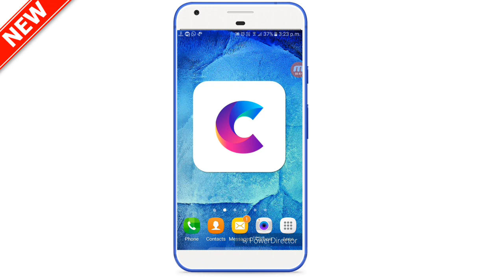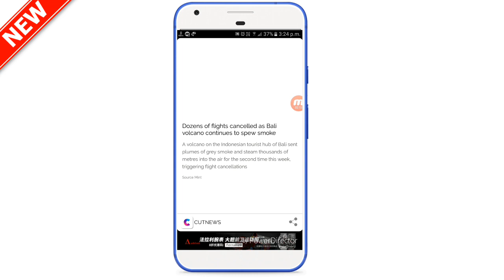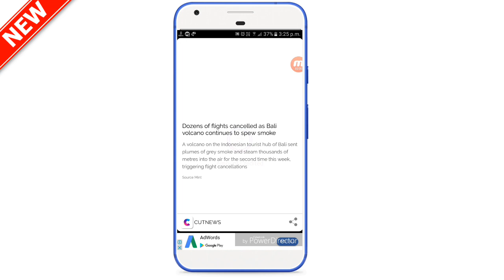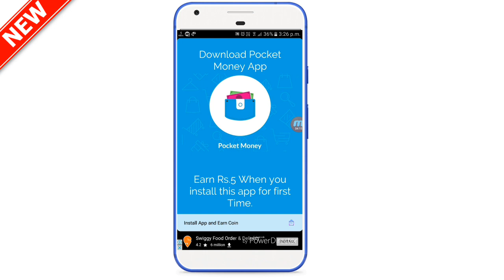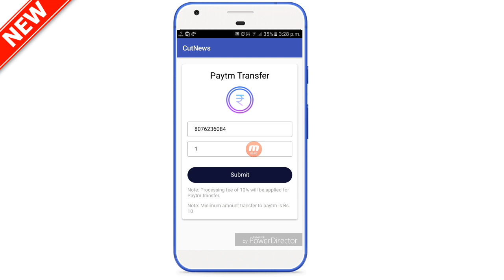Signup & earn 75 Rs. Paytm cash instant....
Reffer code - PCLXHASL
Reffer code - PCLXHASL
Reffer code - PCLXHASL